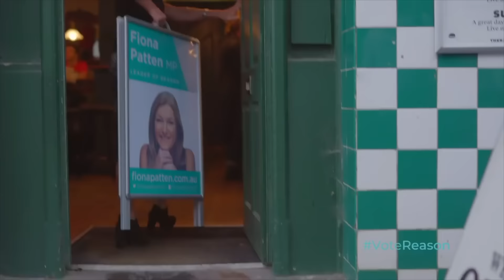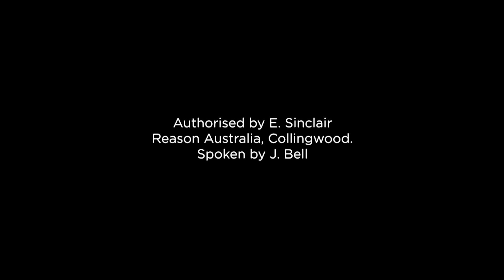Integrity and Reason - VOTE 1 REASON - Jane Caro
Jane Caro says she “decided to stand for REASON because they campaign for all the things I care about: action on climate change, social justice and equality of opportunity. They stand for practical, compassionate, evidence-based policy designed to enhance people’s lives and minimise harm and suffering, without being influenced by ideology or any other belief.”

Joining Jane on the Reason ticket is Hannah Maher, a self-described ‘policy geek’, who is completing a Masters of Public Policy and Governance. As an out and proud transgender woman, she is particularly focused on health and social issues affecting LGBTQI+ communities.